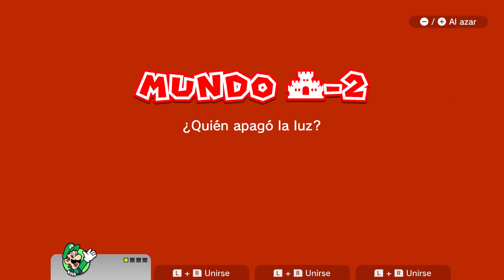Super Mario 3D World + Bowser Fury - Todas Las Estrellas Verdes Y Todas Las Estampas (Mundo 7)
💁‍♂️En esta Guía De Super Mario 3D World + Bowser's Fury Para Nintendo Switch, es para que puedan ver unos trucos para conseguir más puntos, Más vidas, Y Todas Las Ubicaciones De Las Estrellas Verdes Y Todas Las Estampas
Así Que Decidí Hacer Unos Retos Para Superarme.

🧏‍♂️📝Retos Que Hice En Esta Guía De Mario.

1. Sin Perder Ninguna Vida.
2. Sin Agarrar Un Checkpoint.
3. Mostrar Métodos Para Conseguir Vidas.
4. Conseguir Todas Las Vanderas Doradas.
5. Conseguir Todas Las Estampas.
6. Conseguir Todas Las Estrellas Verdes.
7. No Usar Tiendas De Hongos Para Conseguir Objetos de Apoyo.

🎮MI ID DE DISCORD: ItsGuitar2002 Styles#4889
💻MI NUEVA LAPTOP GAMING CON QUE GRABO VIDEOS: HP Pavilion i5 GTX 1650 Gaming Laptop
Detalles Del Ordenador de mi sistema
• Operating system: Windows 10 Home
• Processor: 9th Generation Intel® Core™ i5-9300H
• Display: 15.6-inch diagonal FHD, IPS, anti-glare, micro-edge, WLED-backlit
• Memory: 8 GB DDR4-2666 SDRAM (1 x 8 GB)
• Internal storage: 256 GB PCIe® NVMe™ M.2 SSD
• Graphics: NVIDIA® GeForce® GTX 1650 (4 GB GDDR5 dedicated)
• Sound: Audio by B&O with dual speakers
• Wireless: Realtek 802.11b/g/n/ac(2x2) and Bluetooth® 4.2 combo
• Camera: HP Wide Vision HD Camera with integrated dual array digital microphone
• Keyboard: Full-size island-style acid green backlit keyboard with numeric keypad
🧢AQUI COMPRA GORRAS PERZONALIZADAS BARATAS
🎧MIS NUEVOS CASCOS DE AUDIO AQUI COMPRAR LOS

📱MI DISPOSITIVO MOVIL: SAMSUNG GALAXY J7 CROWN
📱MODELO DEL DISPOSITIVO: S767VL
📱MI DISPOSITVO MOVIL: SAMSUNG GALAXY S10
📱MODELO DEL DISPOSITIVO: SM-G973U

👨‍🔧© Contenido Creado Por: ItsGuitar2002 Styles